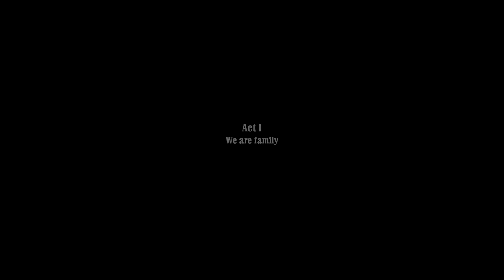Let's Play Call of Juarez: Bound in Blood! Part 1: INTRO FAIL!!!